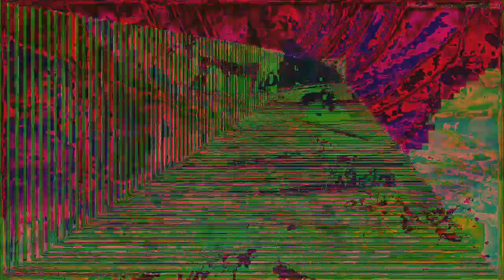Movie 22 12 04 21h37m34s video 19 from new video set separate realities 3 *Photosensitivity Warning*